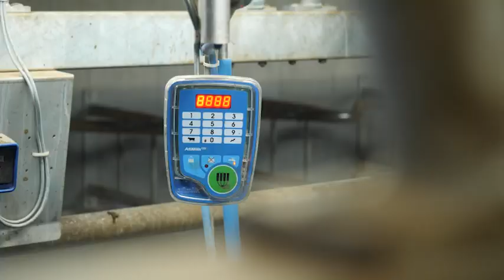Achieving Optimal Milking Results with Afimilk Equipment- Mariusz Zalewski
Mariusz Zalewski, a farmer from Choromany in the municipality of Czerwin, shares his experience using Afimilk equipment in his 2 x 14 Swingover milking parlor. With the use of Afimilk technology, Mariusz has achieved optimal milking results on his farm, milking more cows faster and with greater comfort for the animals. The automatic animal disconnection feature has also been effective in reducing mastitis by 90 percent, improving the overall health of his herd. With the time saved by using the parlor, Mariusz can focus on other important farm tasks and continue to rely on Afimilk products to improve his farm's operations.